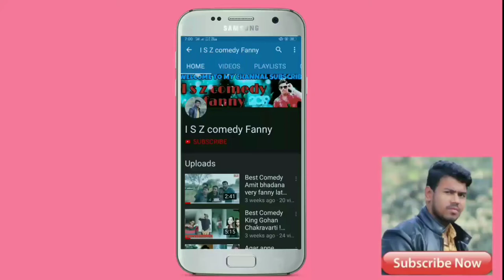Best indian Tik Tok video Upar Kya dhekh rahe the by iszcomedyfanny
comedy,stand up